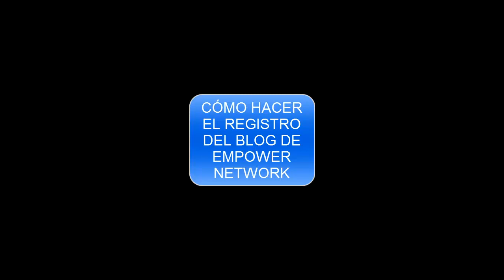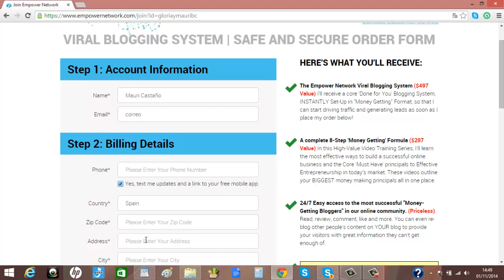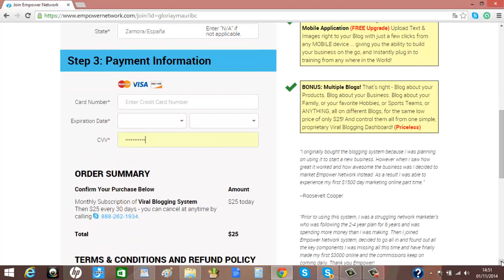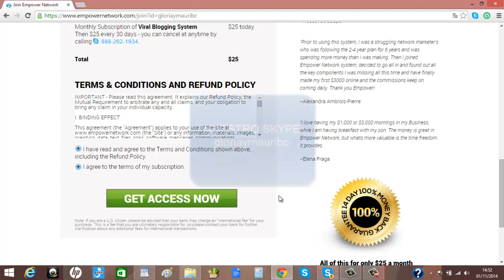REGISTRO BLOG E. N. ESPAÑOL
Así de sencillo!! Empieza tu negocio en Empower Network

Contacta con nosotros en nuestro Skype; gloriaymauribc